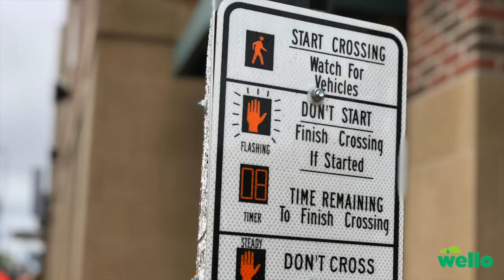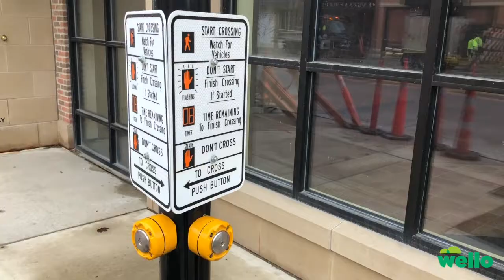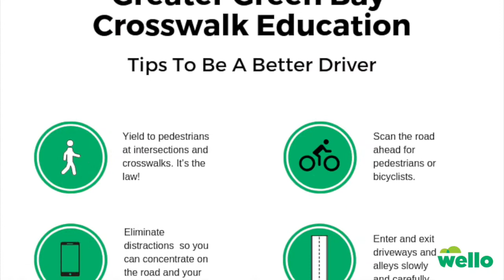Greater Green Bay Regional Crosswalk Education and Enforcement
Wello is proud to join Ashwaubenon Public Safety, Brown County Sheriff's Office, City of De Pere Police and Green Bay Police in hosting three regional crosswalk education and enforcement events, commonly known as "Frogger" events, throughout 2019. The goal is to raise awareness to make are community safer for pedestrians, bicyclists, and motorists.